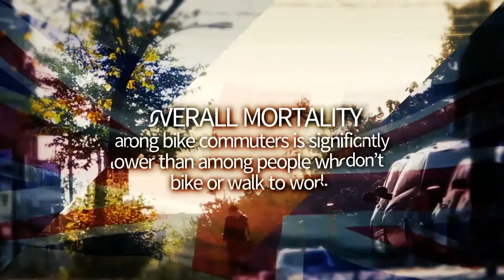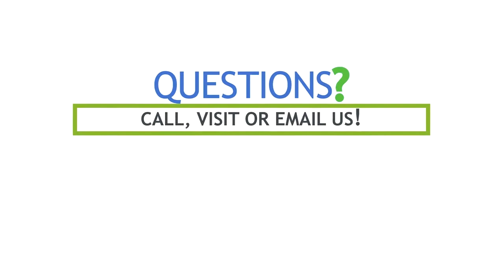Benefits of Biking to Work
According to a vigorous study recently published in the British Medical Journal, overall mortality among bike commuters is significantly lower than among people who don’t bike or walk to work. The data came from more than 260,000 British workers between the ages of 40 and 69, whose health outcomes were recorded over five years.

The connection between bike commuting and lower mortality is “independent of sex, age, deprivation, ethnicity, smoking status, recreational and occupational physical activity, sedentary behavior, dietary patterns, and other confounding factors,” the authors write.
Among bike commuters, the likelihood of contracting or dying from heart disease was about half that of sedentary commuters. Bike commuters were also 45% less likely to contract cancer and 40% less likely to die from it.

To motivate you even further, here are some amazing statistics on the sustainability and health benefits from biking to work:

SUSTAINABILITY
1. Riding your bike to work rather than driving can cut down on your household emissions by at least 6%.
2. Cars produce .97 pounds of pollution per mile annually; bikes produce none. Bikes are also up to 50% faster than cars during rush hour.
3. Bikes take far fewer natural resources to make than cars, the production of which generates 1.2 billion yards of pollution each year.
4. Far less rubber is involved in making bikes and their tires, which helps prevent the clearing of forests for rubber plantations.
5. Not only does riding a bike help combat noise pollution, which affects wild animals, but results in less road kill, too.

HEALTH
1. People who bike to work have better blood pressure, insulin levels, and triglyceride levels.
3. People who bike to work have reduced tiredness and less difficulty sleeping.
4. Just 3 hours of biking per week can reduce your risk of heart disease by 50%.
8. People who bike to work have higher levels of well-being, self-confidence, and stress tolerance.
9. People who bike to work report greater feelings of freedom, relaxation, and excitement than car commuters.
10. 33,000 people die each year in car crashes but only 667 - while still a lot - are killed while riding a bike, making it much safer.